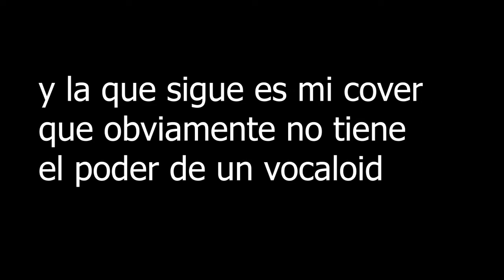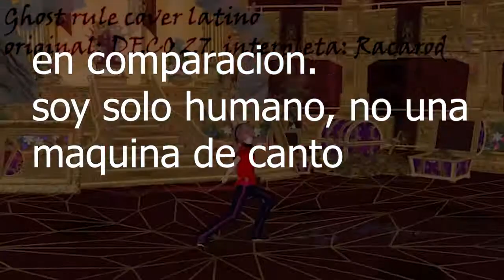Ghost Rule comparacion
una comparacion del la escena del grito para mostrar lo dificil que fue.

videos utilizados